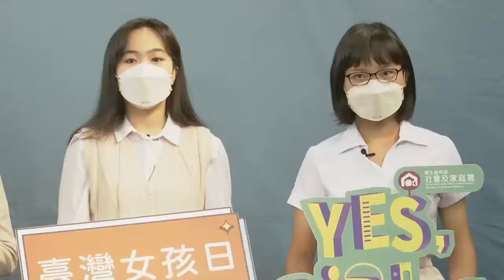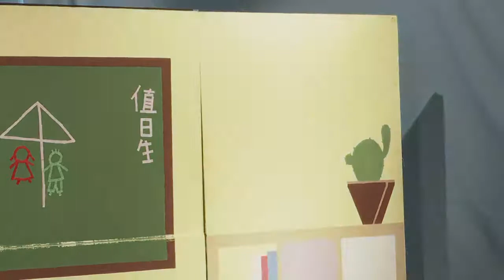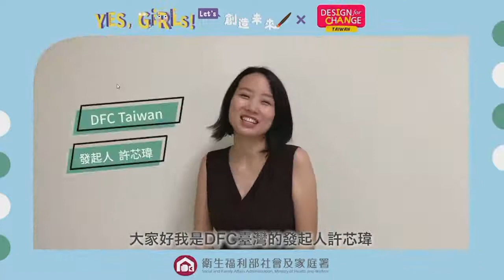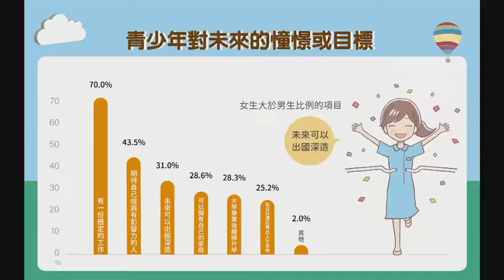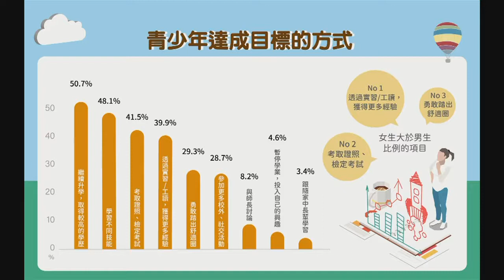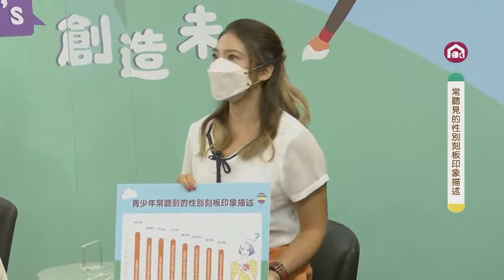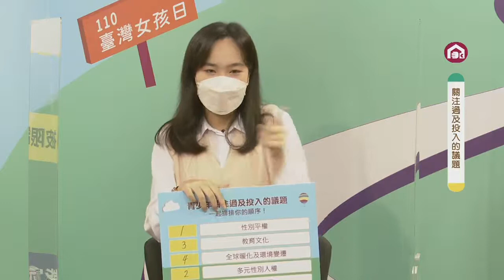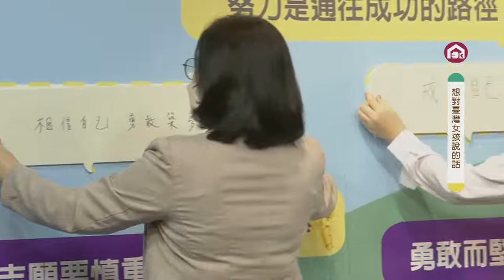2021年臺灣女孩日線上論壇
為響應聯合國「國際女童日」，本部社會及家庭署110年辦理臺灣女孩日「Yes, Girls! Let’s創造未來-線上論壇」，邀請本部李麗芬政務次長、活動代言人詹喬愉及兒少代表吳若昀及謝倩茹一起開箱「臺灣青少年世代意見調查」結果並分享自身觀點。